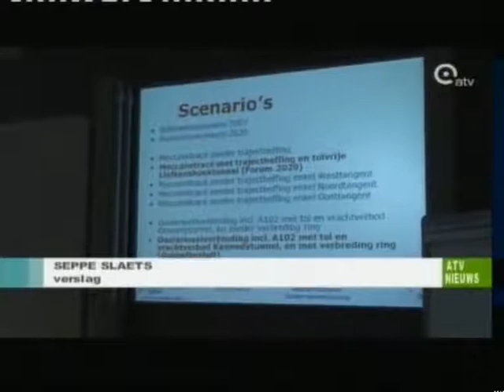TML presenteert onderzoeksresultaten Meccano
ATV - 09/2010